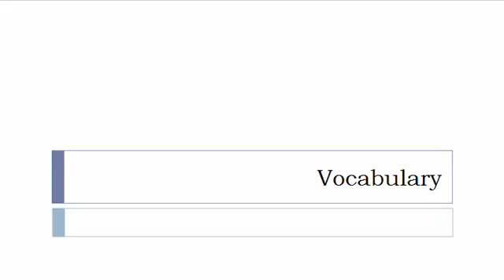Learn Estonian = Vocabulary = Vehicles for the emergency services